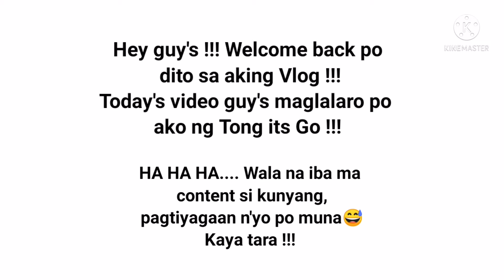Laro muna tayo tong its go